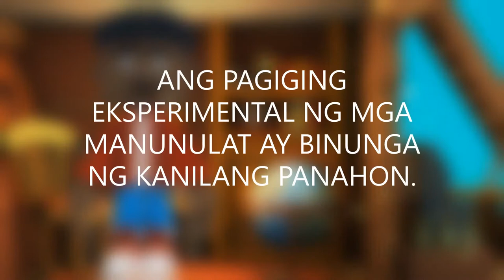Modernismo [FIL SUB]